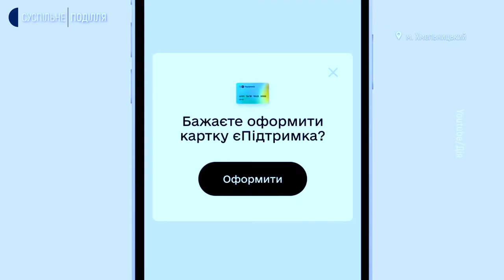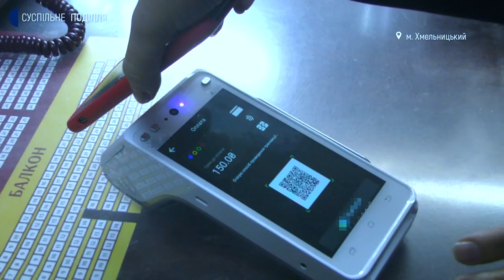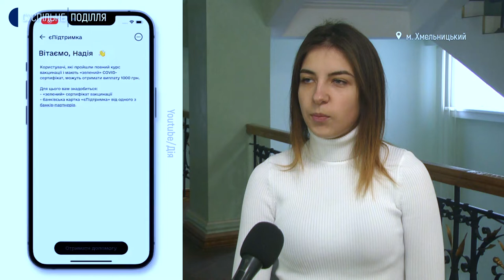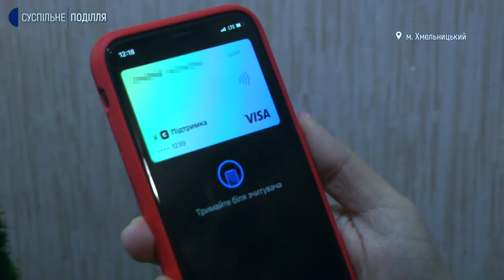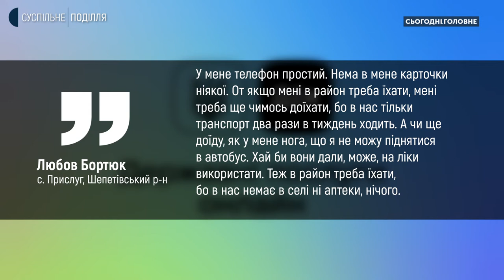Костянтин Дєтковський: Будуть механізми, аби кожен зміг отримати та використати тисячу за вакцинацію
По тисячі за повний курс антиковідної вакцини почали витрачати краяни.  На що використовують, з якими проблемами стикаються і як вдається чи не вдається їх вирішити – з'ясовуємо у суспільній студії проєкту "Сьогодні. Головне" з начальником управління цифрової трансформації та туризму,  заступником директора департаменту інформаційної діяльності, культури, національностей та релігій Хмельницької ОДА Костянтином Дєтковським.